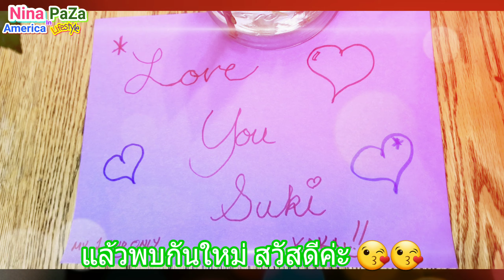กิน กักตัว(ไม่กลัวกลม)Ep.8 เริ่มสอนลูกสาวเข้าครัวก่อนให้ลงมือ/พ่อโดนตัวไหน ถึงขอนมด่วน💦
แม่ผึ้งพาลูกสาวเข้าครัว เริ่มสอนการทำกับข้าว ให้ลูกเรียนรู้ก่อนลงมือทำต่อไป นำเสนอเมนูง่ายๆ ทำง่าย เด็กๆ กินได้ ผู้ใหญ่กินดี ไว้ทำกินช่วงเก็บตัว คลิปนี้ อาจไม่ได้บอกขั้นตอนละเอียด เพราะเชื่อว่า ทุกท่านรู้วิธีทำอยู่แล้ว จึงเป็นการลองทำคลิป อาหาร และ จะปรับปรุงในคลิปต่อๆไปค่ะ

ขอฝากช่องใหม่ แนวเพื่อสุขภาพด้วยนะคะ

อีกช่องทางสนับค่าขนมเด็กๆนะคะ
ถ้าคุณจะสั่งซื้อของจาก จาก Amazon กรุณาเข้ามาซื้อผ่านลิงค์ที่ผึ้งแปะไว้ด้านล่างนี้ได้เลยนะคะ เพราะผึ้งจะได้ส่วนแบ่ง เล็กๆน้อยๆ จาก Amazon น่ะค่ะ ขอขอบพระคุณมากๆนะคะ 😘

amazon United States
amazon United Kingdom
amazon Japan
amazon Canada